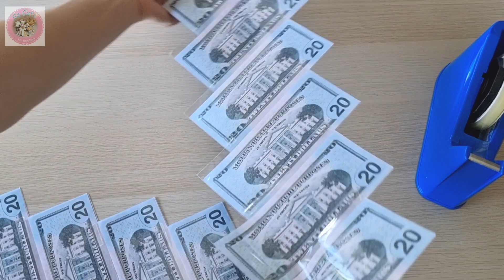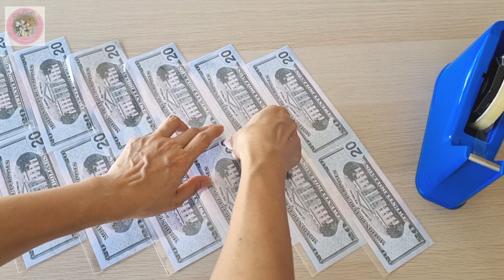simple gifts from banknotes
How to make a simple gift out of banknotes to congratulate